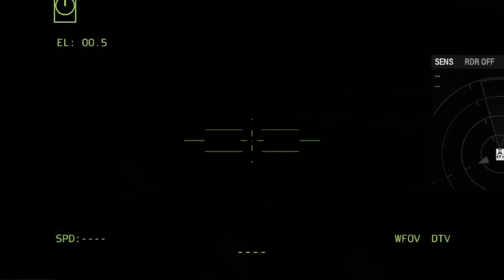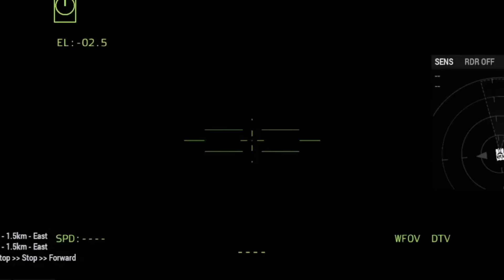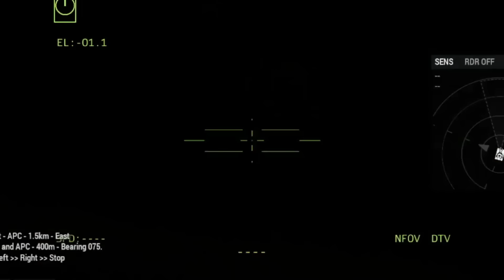Zelensky Shocks the World!Ukraine Operates the World's First Battle Tank to Defeat Russia